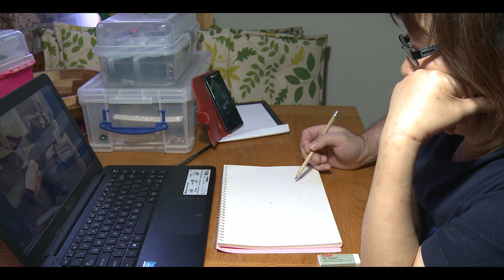My First Drawing - Andy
I took a photo of Andy my husband and tried to draw what I saw on the computer screen. This is my first drawing.  I used a mixture of pencil and watercolor.